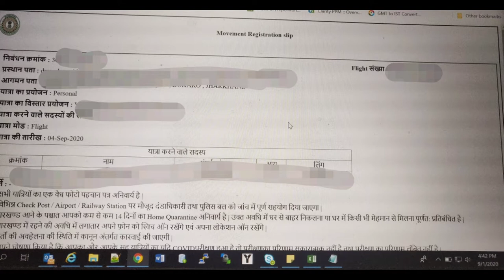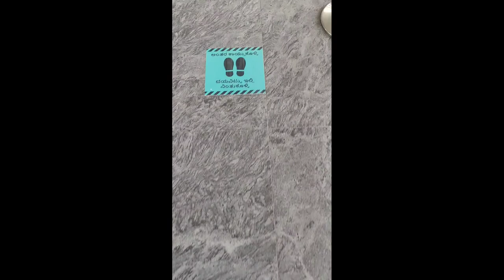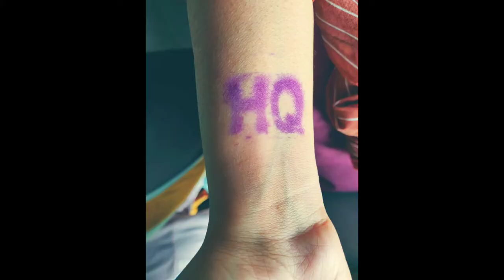Domestic Flight latest guidelines & experience | Bangalore to Jharkhand | Bangalore Airport details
Thinking to travel to your hometown in the current COVID-19 situation! Then do watch this video.
I have recently travelled from Bangalore to Ranchi with Indigo airlines and this video is about my experience from the start of my journey to its end.

My travel date: 04-Sept-2020

Hope this helps you clear your doubts and makes you go less crazzyy..
Do share this with someone who is planning for their next travel during this pandemic. Do take care!!